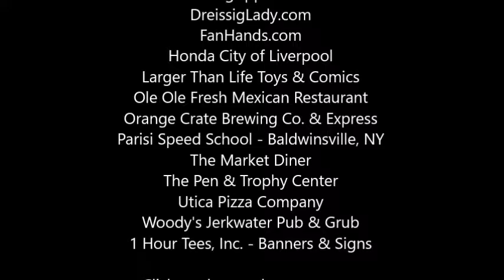Dan Tortora with Rakeem Christmas feat. Mike Gbinije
Tortora catches up with Orange alum Christmas about his current opportunity professionally & how he sees his performance.